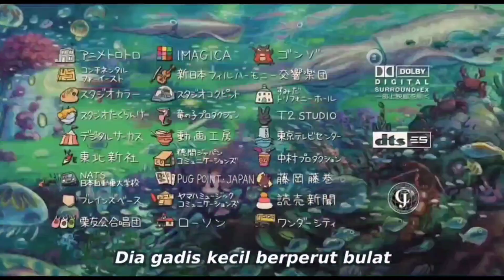Ponyo Fast Forwarding (Astro UHD)